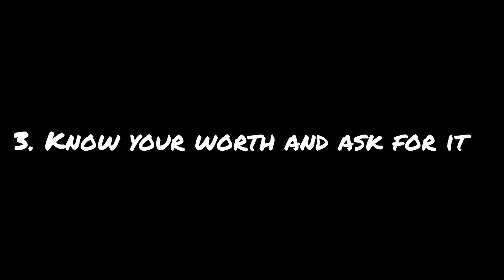TED TALKS ABOUT FUTURE MONEY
Assigment for UAS 2TUME